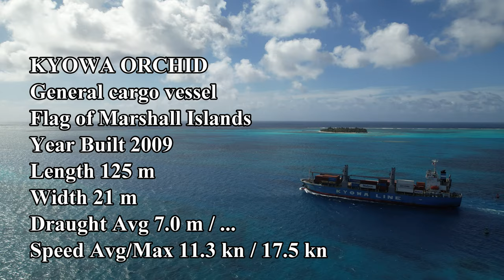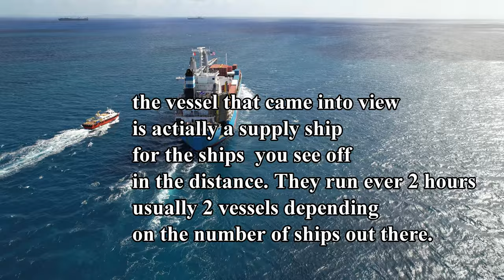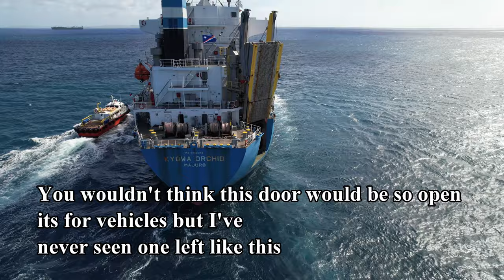Saipan KYOWA ORCHID heads to Guam DJI Air 2S 5.4K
This was an interesting flight for 2 reasons, one was the wind was a bit much but wanted to try to capture this ship departing. The other interesting fact was I made a bad mistake, I was so happy that my filming was capturing it well that I did not pay attention to how far out I really was You can see in the video how far out that ship was.  I was close to two miles out in a strong wind. I did not get home, I opted for a beach landing about a mile from where I was, which worked out super. I knew exactly where it touched down, and 15 minutes later I was there. Big sigh of relief :-) hope you enjoy the footage

The best ship videos are at OCEANCRAFTS Motion Gallery I was inspired by it over a year ago, he makes some amazing videos

Balcony (Instrumental Version) - Velvet Moon